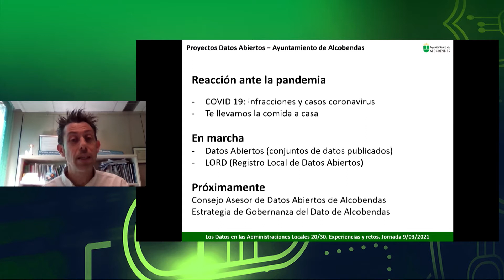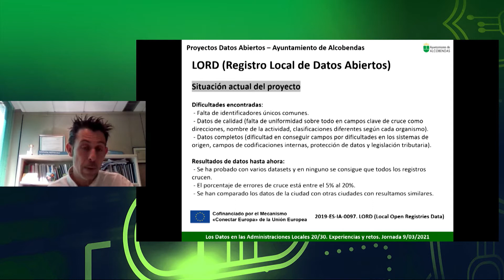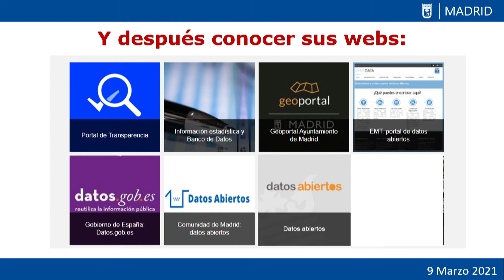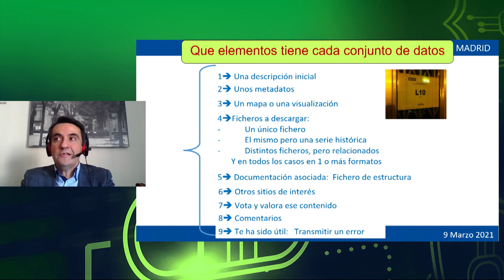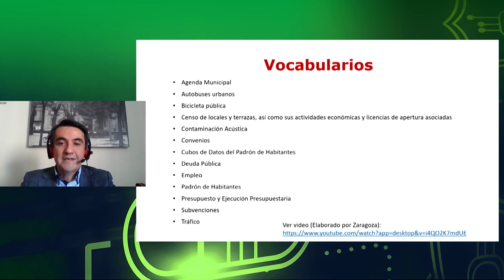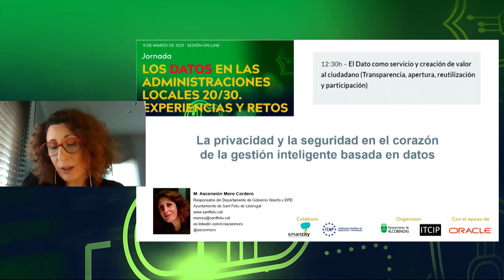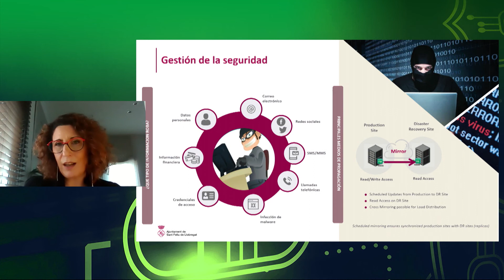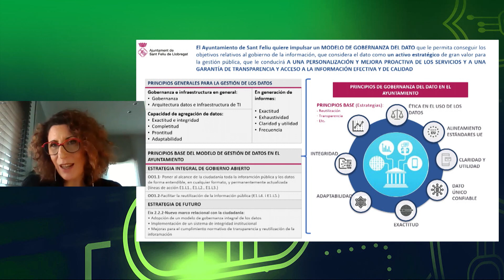El Dato como servicio y creación de valor al ciudadano (Transparencia, apertura, reutilización y p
El Dato como servicio y creación de valor al ciudadano (Transparencia, apertura, reutilización y participación)